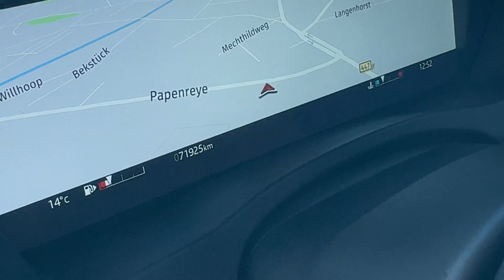JAGUAR XE D200 R-DYNAMIC SE*BLACK PACK - 240322